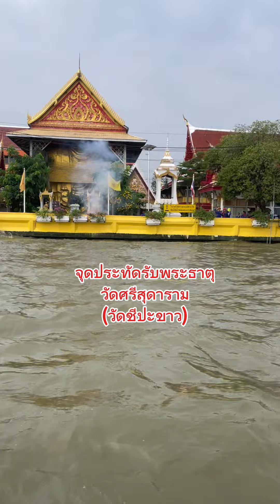กฐินสุดท้ายวันลอยกระทง พิธีแห่พระธาตุทางเรือ ถวายผ้าพระกฐินพระราชทานจากวัดไก่เตี้ยไปวัดประยุรวงศาวาส